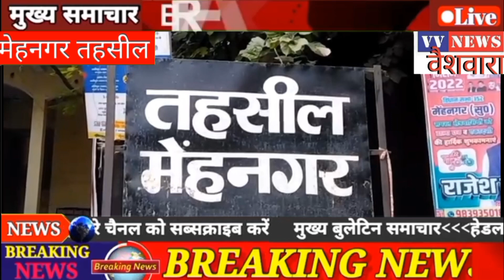मेहनगर तहसील के पिथौरपुर ग्राम सभा मे तेज बारिश के चलते कच्चा मकान हुआ धराशाही हजारो का हुआ नुकसान